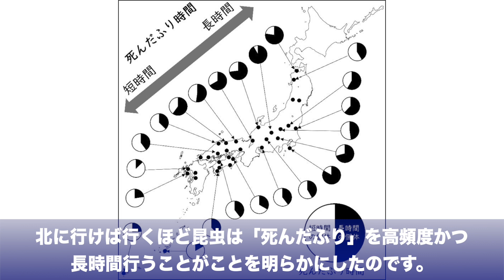ダーウィンがたどり着けなかった虫の真実が判明www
生き物の愛すべき生態に教育的な価値を乗せて発信しています。
世間話の小ネタにどうぞ！